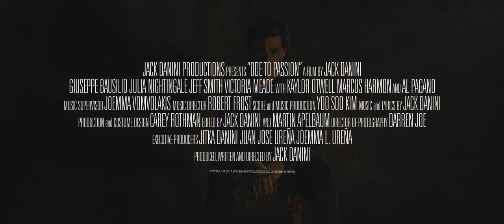Ode to Passion Official Trailer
In New York City, a young writer's resolute belief in true love is put to the test by a beautiful girl and her struggle with addiction.

Actor: Al Nazemian, Al Pagano, Giuseppe Bausilio, Jeff Smith, Julia Nightingale, Kaylor Otwell, Marcus Harmon, Victoria Meade
Director: Jack Danini
Duration: min
Quality: HD
Release: 2020